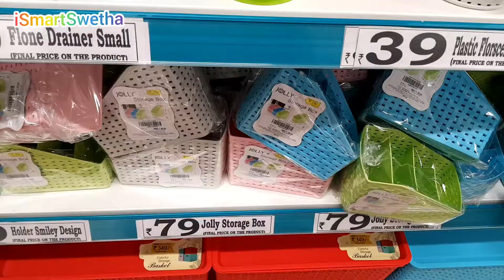D Mart Latest Kitchen Storage Organiser|Dmart New Unique Kitchen Product|Dmart Kitchen Basket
musician:@iksonmusic